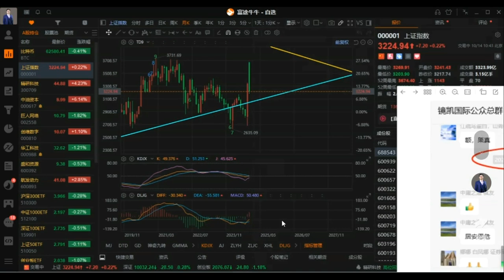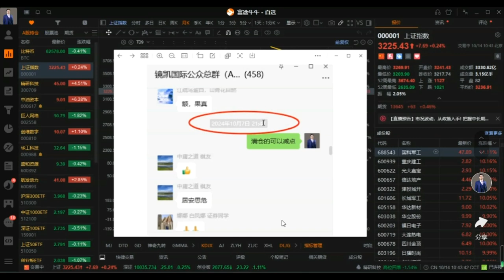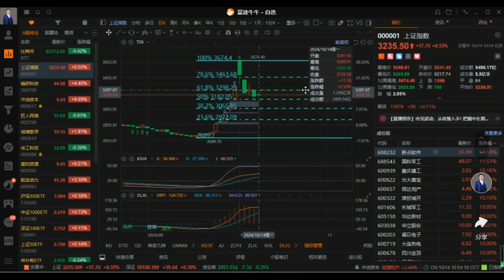要对A股有信心# 股票# 股市# StockMarket# 北京时间2024年10月14日，10:30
要敢于买入和持有